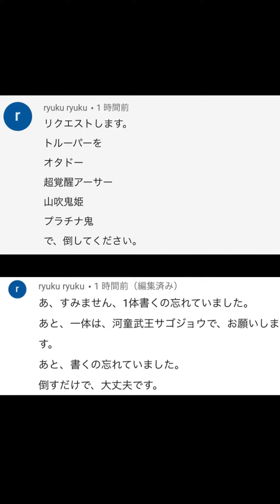【リクエスト】リクエストパーティでDGトルーパー討伐